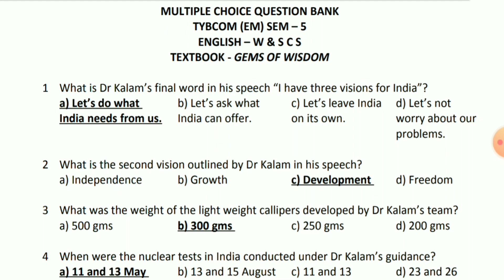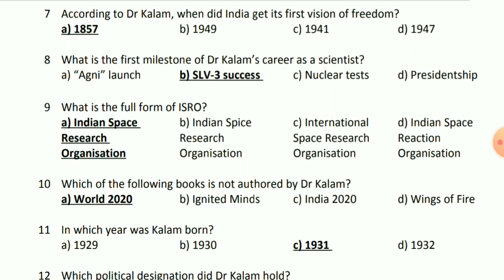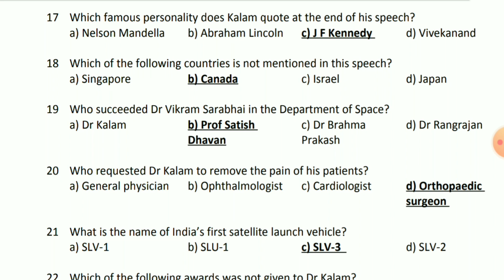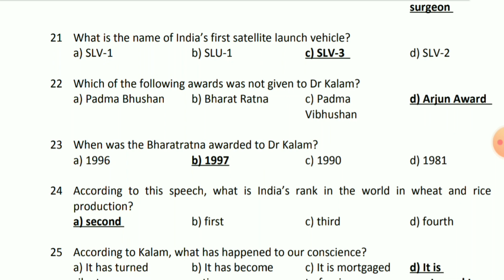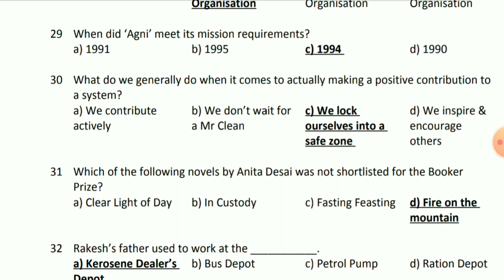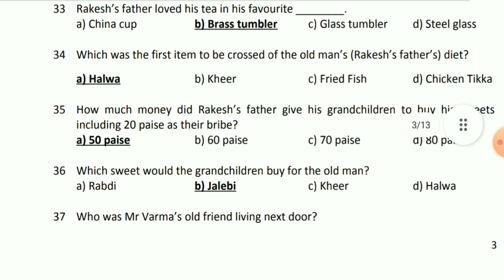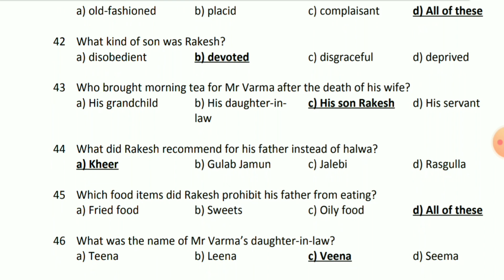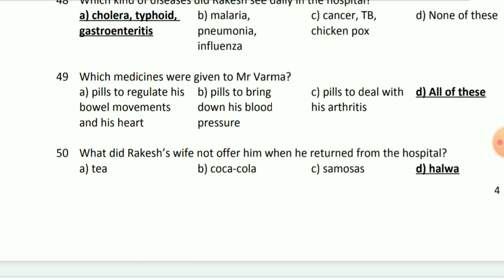Part-2 | English Mcq | Tybcom sem-5 ATKT | Vnsgu Online Exam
This video important for Tybcom sem-5 ATKT Students.